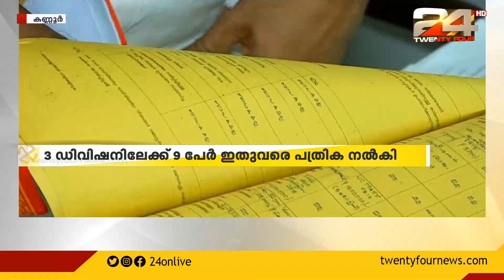കണ്ണൂർ കോർപറേഷനിൽ UDFനുള്ളിൽ തർക്കം രൂക്ഷം